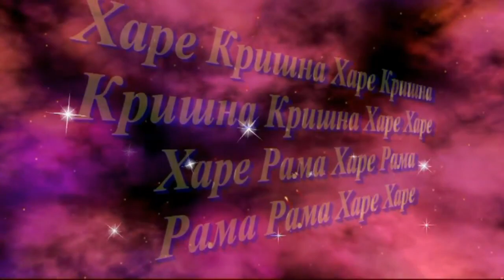15.08.2009 Shrila Prabhupada-II ISKCON Dnipro Ukraine